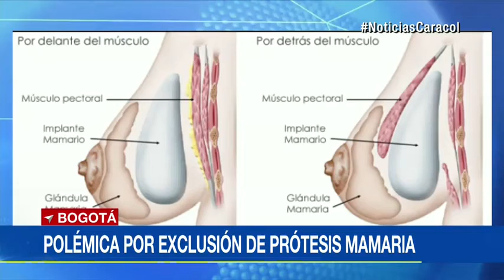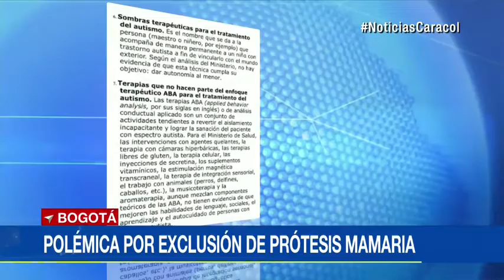Polémica por posible exclusión de prótesis mamarias y terapias para autistas en plan de salud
Saldrían de la lista de procedimientos médicos autorizados por el Estado. Oncólogos, neurólogos y pacientes están molestos y preocupados.